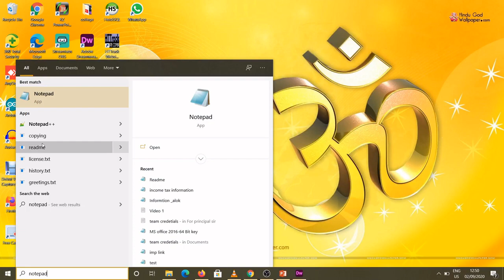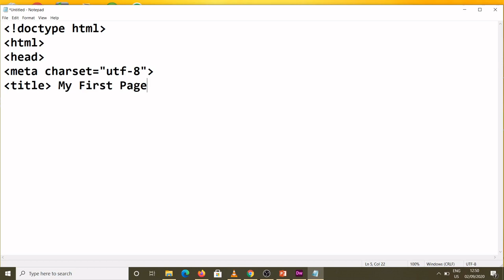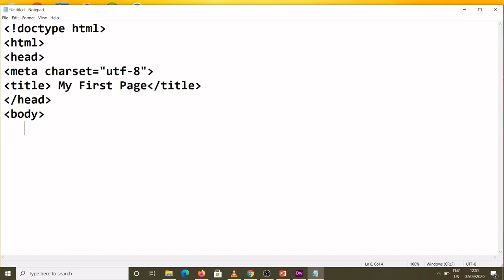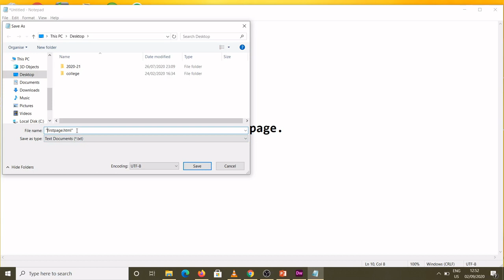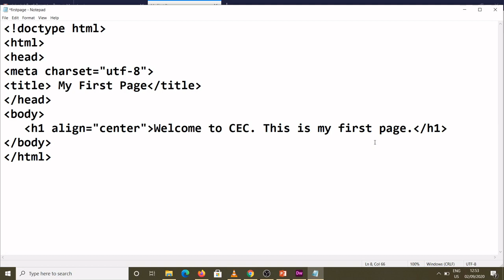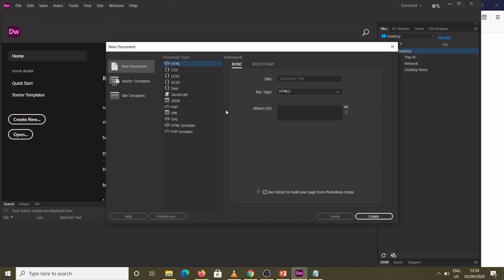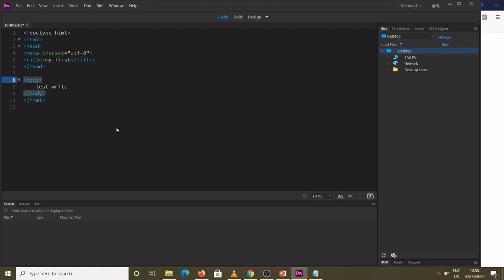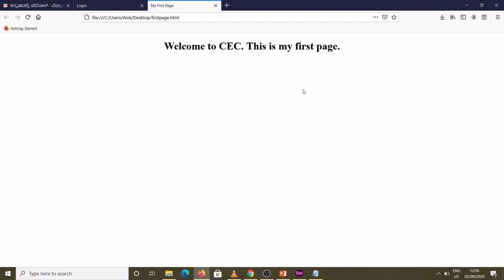VTU WEB(17CS71) WEB TECHNOLOGY AND ITS APPLICATIONS INTRODUCTION TO HTML(M1 L2)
This video provides the information "How to run HTML Code"

Alok Ranjan, Department of Computer Science and Engineering, Canara Engineering College, Mangalore.